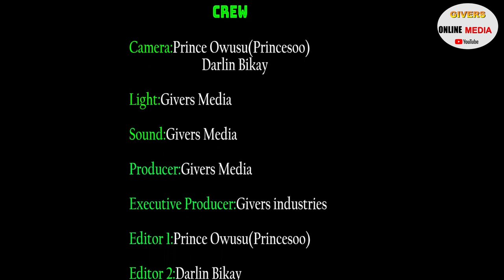PAE MU KA ## YOU CANNOT WIN UNLESS U LISTEN TO THE WORDS FROM MEN OF GOD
YOU CANNOT WIN UNLESS U LISTEN TO THE WORDS FROM MEN OF GOD